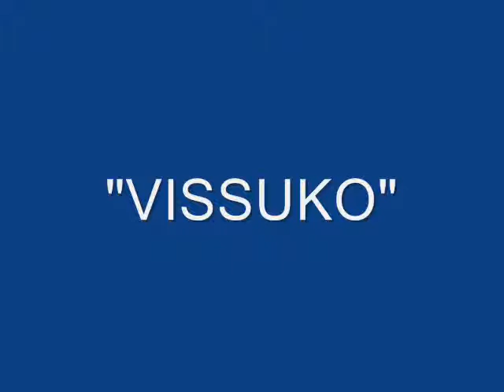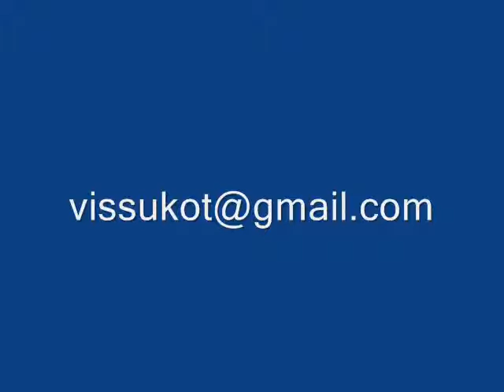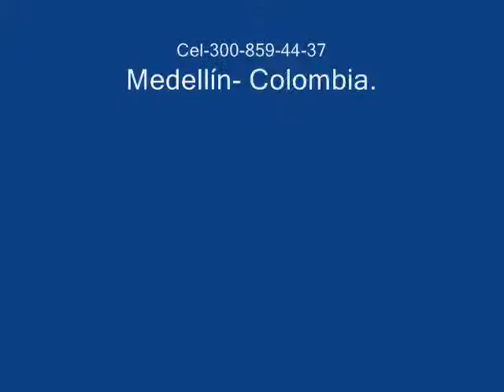(RR)Sufrir.wmv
VISSUKO-boleros-románticas-Vicente Torres.Ecuador-Colombia-Perú-Venezuela-Sayco-Acimpro-Medellín-Quito